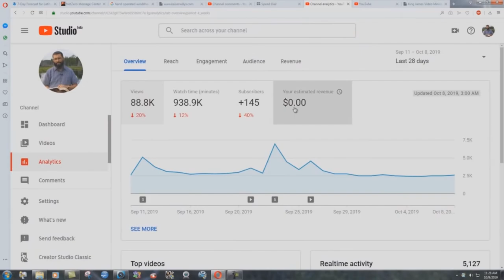Defining Your God Given Rights